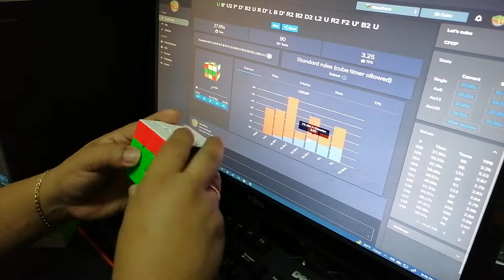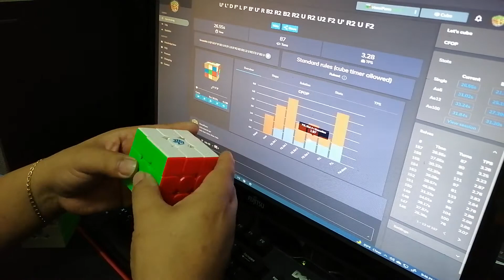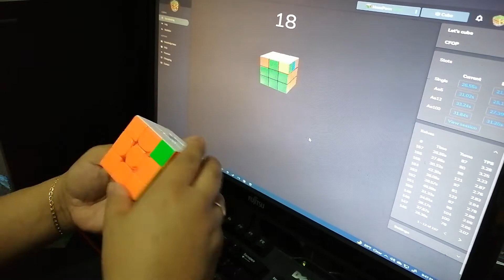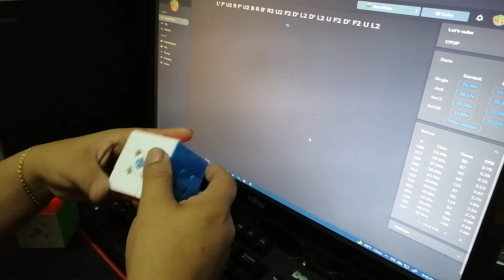GAN iCarry Smartcube using Cubeast App via Bluetooth Connectivity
These are the puzzles that I can solve with my PB's:
1. 2x2 (3.68 seconds)
2. 3x3 (13.56 seconds)
3. 4x4 (60 seconds)
4. 5x5 (4.02 minutes)
5. 6x6 (10.15 minutes)
7. 7x7 (17.55 minutes)
8. Pyraminx (12.27 seconds)
9. Megaminx (9.39 minutes)
10. Skewb (12.27 seconds)

Cube: Gan iCarry

12. Selected OLL Algorithms - Orientation of Last Layer

13. Selected PLL Algorithms - Permutation of the Last Layer

14. OH PLL Algorithms